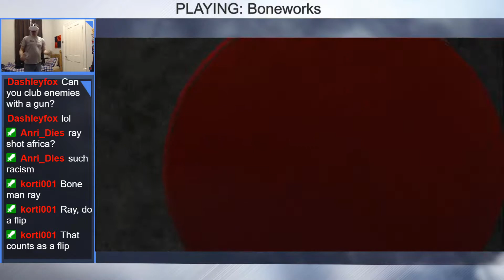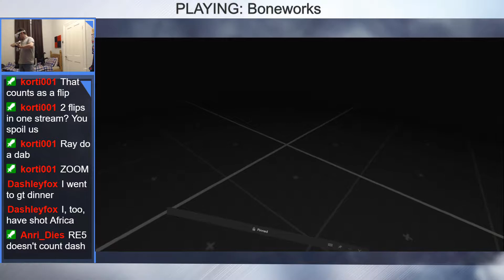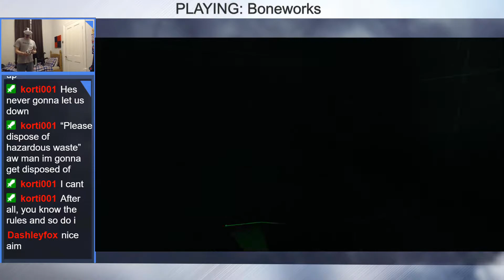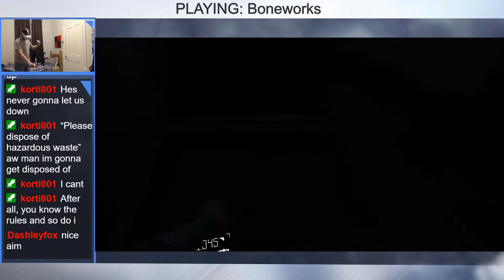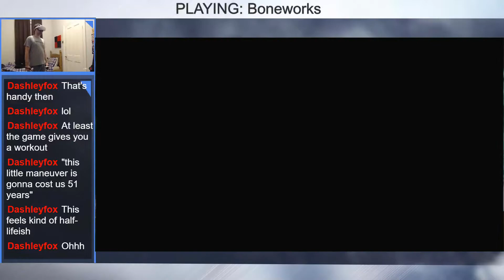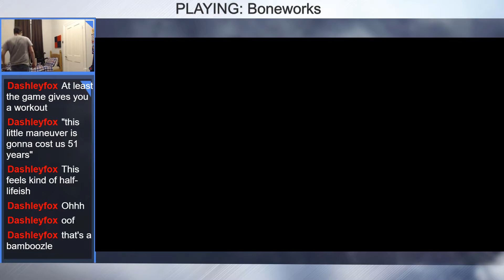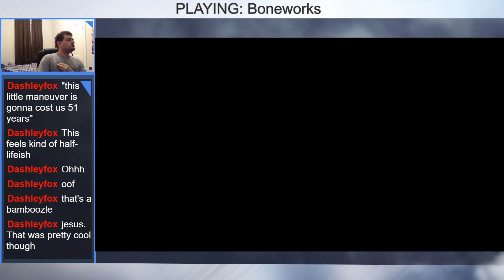Ray streams Boneworks (part 2)